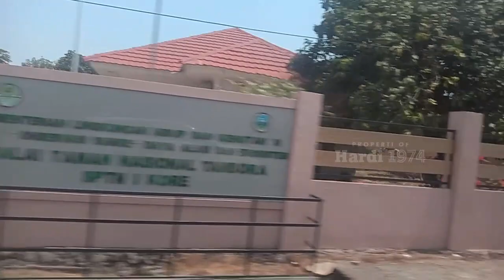Jelajah Pulau Sumbawa (Bima, Dompu sampai ke Sumbawa)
Trip Bima dan Dompu. Bima dan Dompu adalah 2 (dua) kabupaten di Pulau Sumbawa, Provinsi Nusa Tenggara Barat. sebagian wilayah daerah ini memiliki kondisi alam kering sebagaimana yang nampak dalam perjalanan kita dari kabupaten Bima dan melintas di Kabupaten Dompu. namun daerah ini memiliki pemandangan cukup indah dan kondisi pantai yang menakjubkan.

@Hardi 1974 Selamat datang di channel ini, saya akan berbagi video perjalanan menjelajahi kampung nelayan, pemukiman nelayan, melihat aktivitas nelayan, perburuan paus, memancing ikan, menangkap ikan, pendaratan ikan, pembongkaran ikan, di dermaga, pelabuhan, pantai. Channel saya juga berbagi tentang perjalanan dan wisata, info dan regulasi perikanan, dan budaya peresean masyarakat Lombok.